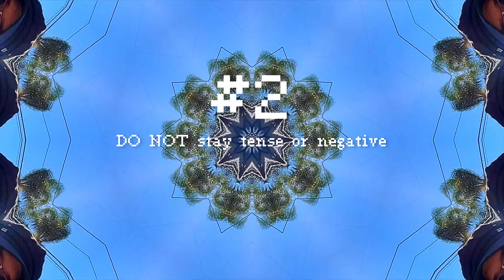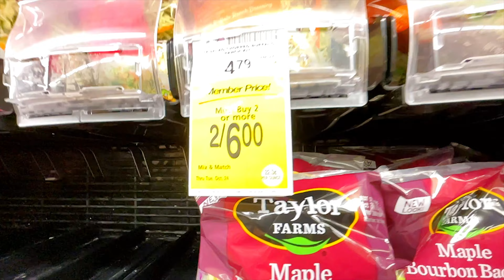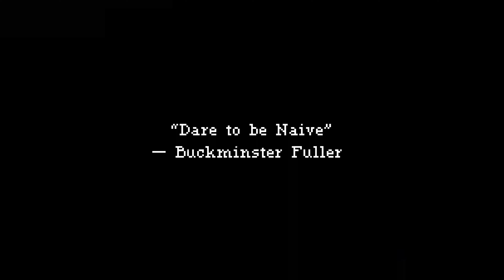DO NOT Do These 10 THINGS IF CAR LIVING or “HOMELESS” — DO THIS INSTEAD!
Here are a list of 10 Things you probably don’t want to do while living out of your car, homeless or otherwise “drifting”.

You are a HUMAN BEING and deserve respect like everyone else. You are no different.

So if you’re thinking about going “homeless”, tent living or living out of you car, consider doing these things instead.